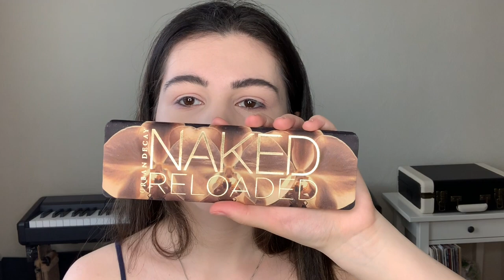BROWN Makeup Tutorial | Smokey Eye for Beginners | Mono look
In this video, I’m gonna show you how to create a brown smokey eye ✨

Products I’ve used:
Erborian Glow Creme
Conceal&Define Full Coverage Foundation - F2
Urban Decay Naked Reloaded Eyeshadow Palette
Makeup Obsession Isn’t it peachy blush palette
M.A.C Cosmetics extra Dimension Skinfinish - Double-Gleam
IL Makiage x Carli Bybel: Lip Liner - Luna, Matte lipstick - Libra

TTD EYE Contact Colored lenses - "exetess"